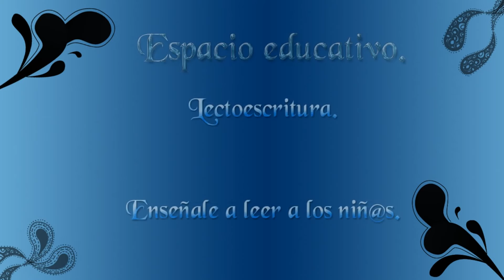Lectoescritura Como enseñar a leer a los niños Silabas, palabras, oraciones1